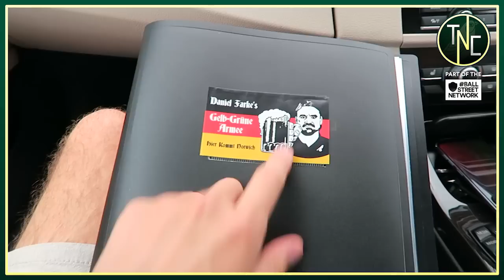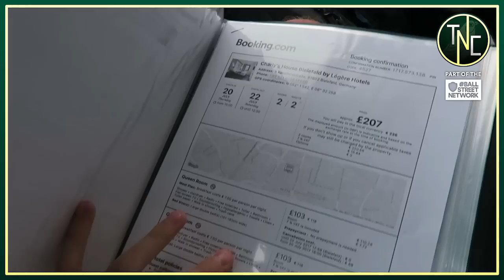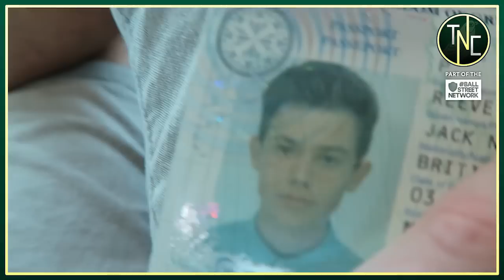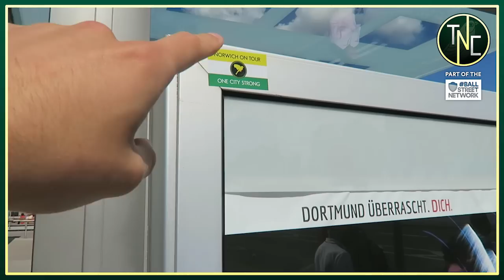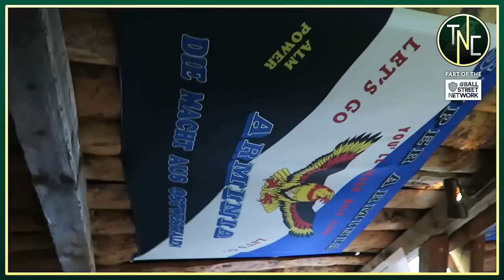NORWICH ON TOUR! GERMANY DAY ONE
So Norwich are out in Germany on pre-season tour and I've travelled out here. The boys have already played Duisburg and next up we face Bielefeld. Having never travelled abroad with Norwich before, this is sure to be an exciting trip!